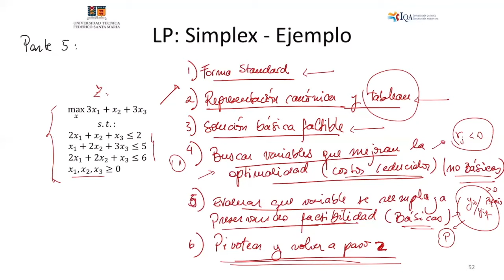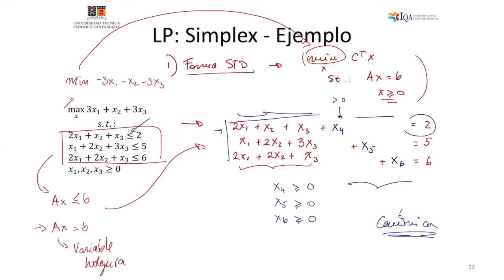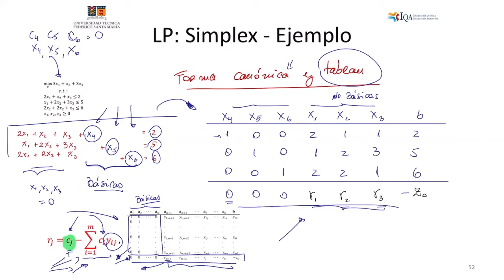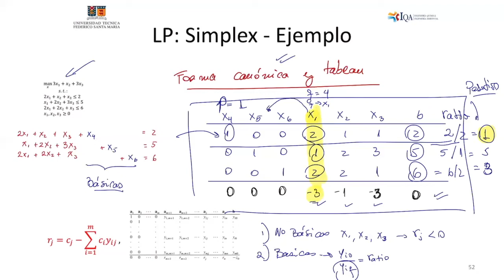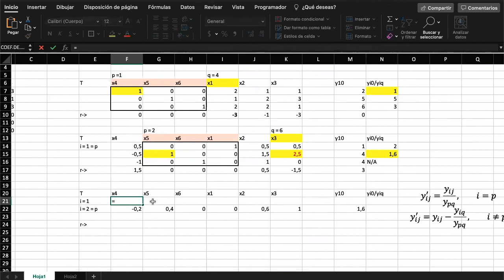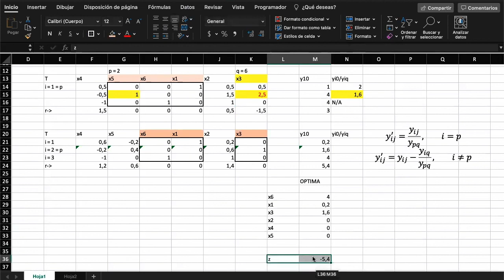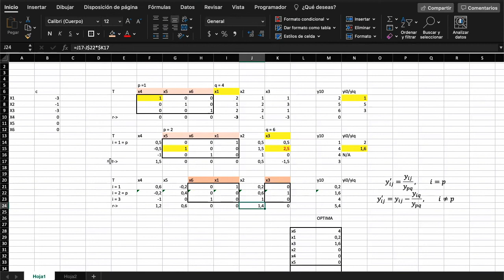2021-01 CLASE 23-5 IQA371: LP-Simplex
Clase de apoyo a LP. Ejemplo del algoritmo Simplex. Aplicación en Excel.  Profesor: Daniel Navia. Descarga el material desde: